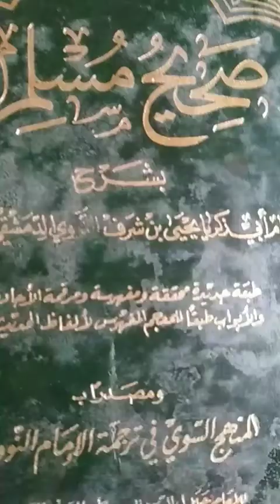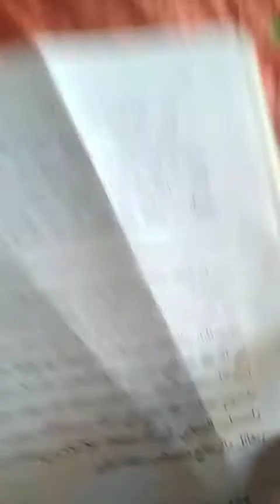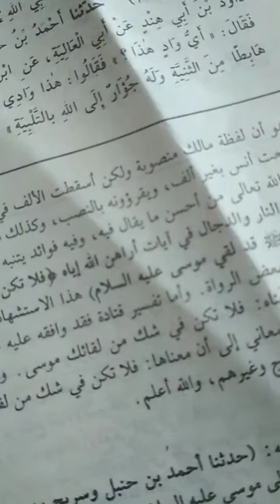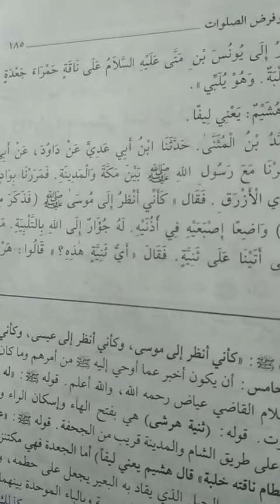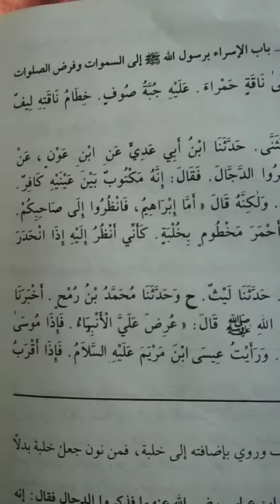شرح صحيح مسلم للإمام النووي باب الإسراء والمعراج